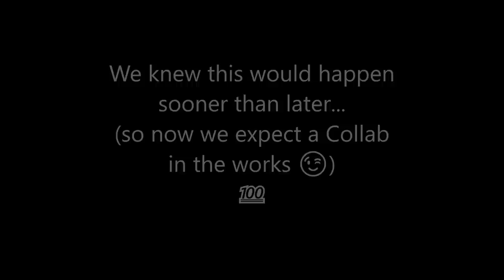Young M.A & Nicki Minaj finally MEET 😻😍😻 Let's PLAY a GAME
Nicki Minaj and Young M.A (aka Young MA) LINK UP at Powerhouse 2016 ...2 Pretty Loco NY Girls together on a Track will be a Problem and we're waiting on that!!! Or maybe a NEW Quiet Storm Freestyle with the both of them on it mayebe BUT Let's PLAY a GAME...

HOW DO Y'ALL THINK THE CONVERSATION BETWEEN THESE 2 WENT ?